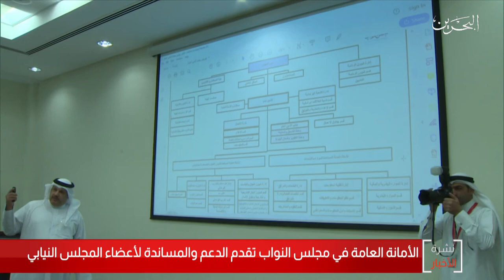البحرين مركز الأخبار : الأمانة العامة لمجلس النواب تقدم الدعم والمساندة لأعضاء المجلس النيابي